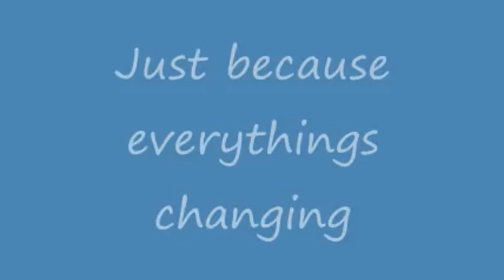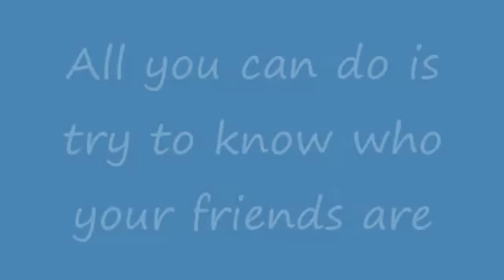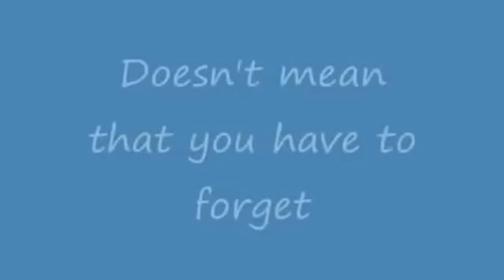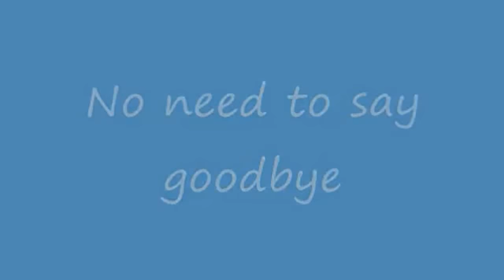Narnia The Call